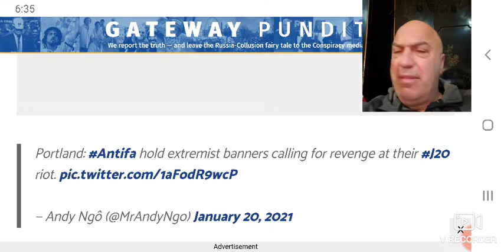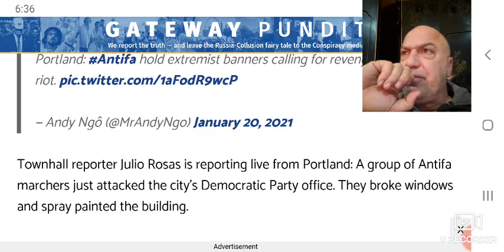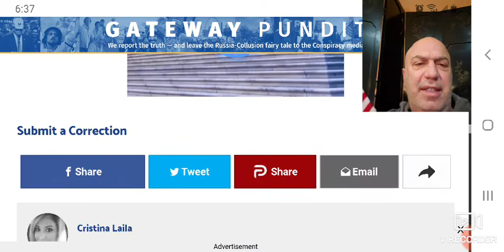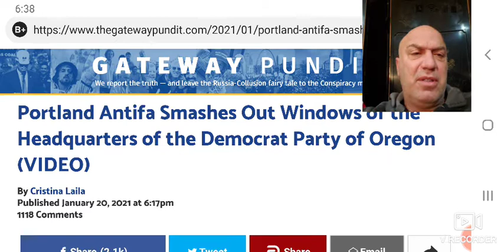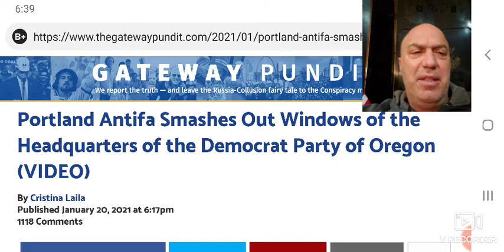Antifa Portland smashes window of Democratic party Headquarters on Inauguration day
Portland Antifa Smashes Out Windows of the Headquarters of the Democrat Party of Oregon